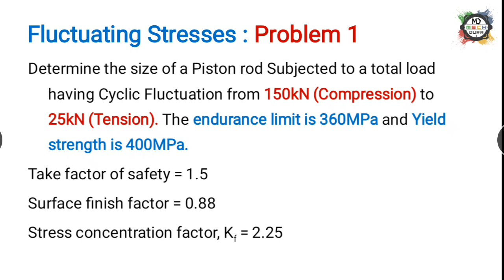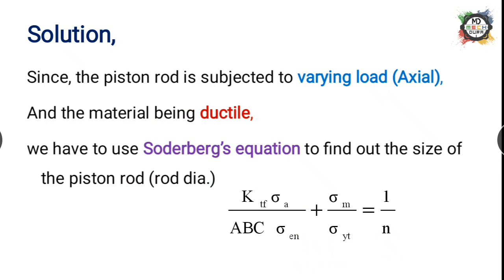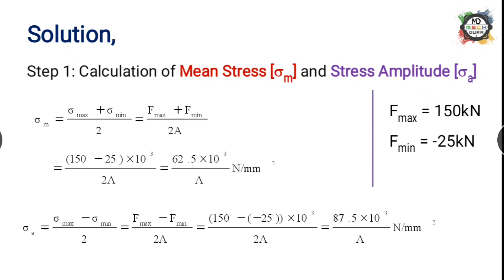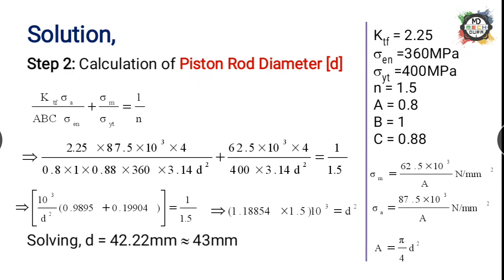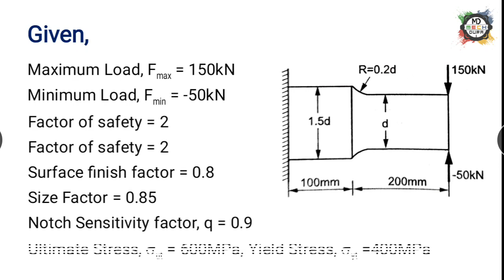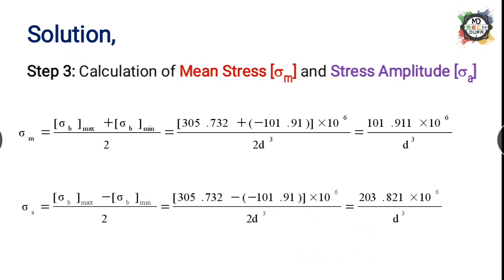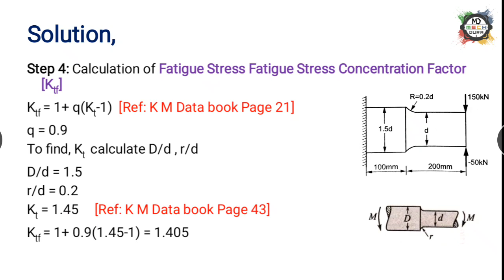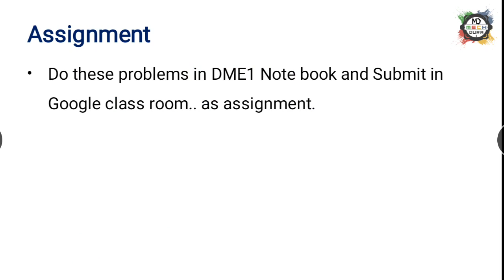Design for Fluctuating Stresses: Problems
Classes for Seventh semester
KTU B tech: Mechanical Engineering
Subject: ME 401 Design of Machine Elements 1

Module2

Topic: Design for Fluctuating Stresses : Problems